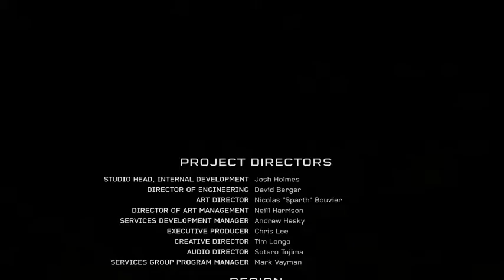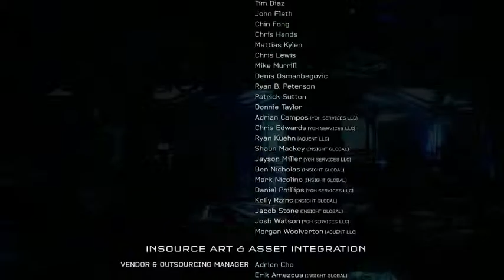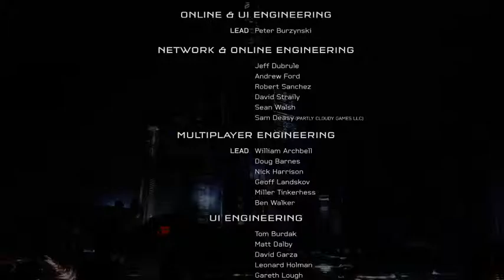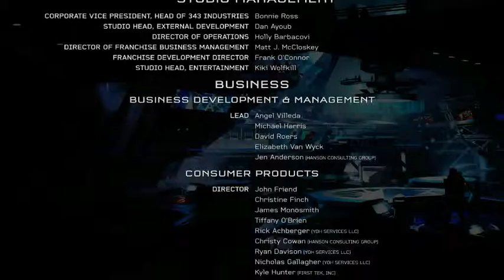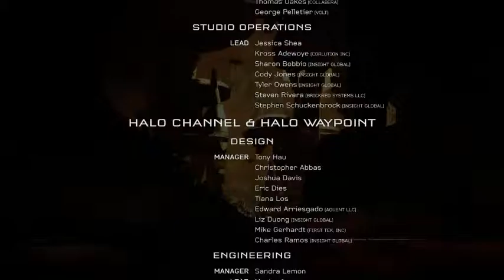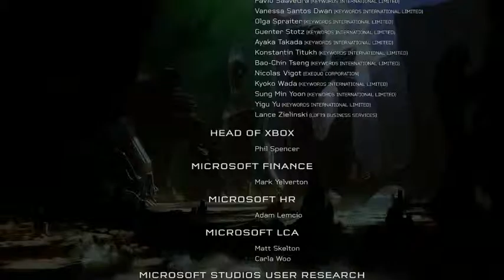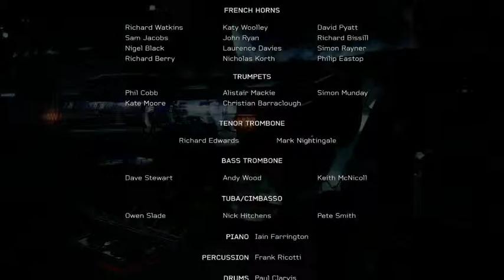Halo 5 | Campaign solo | Part 14 - Final mission(Normal)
no commentary